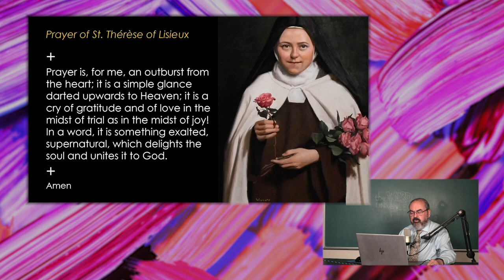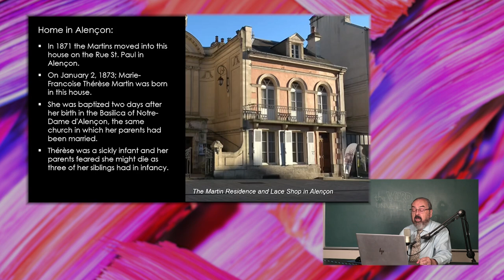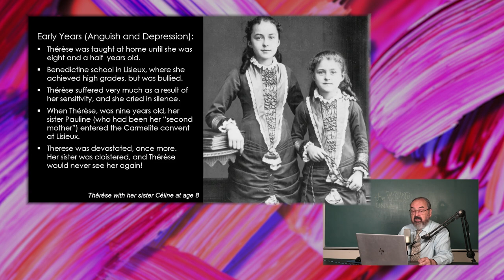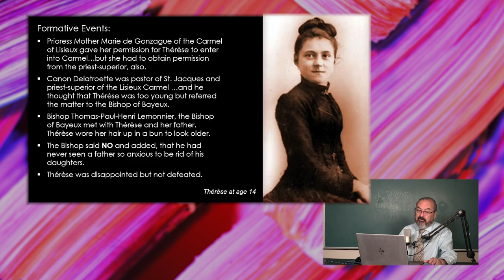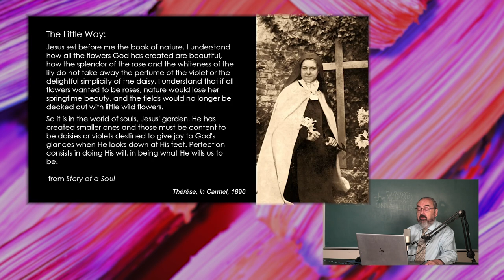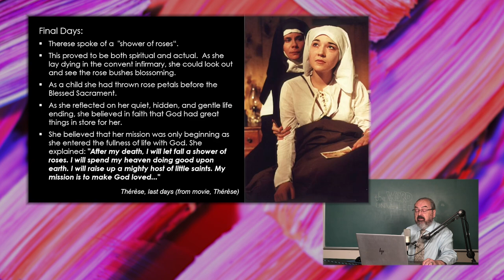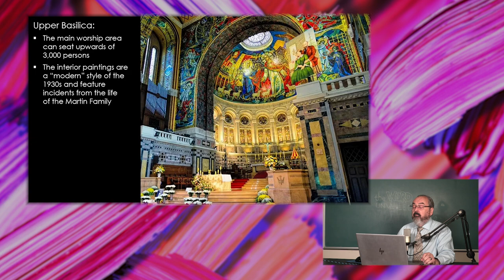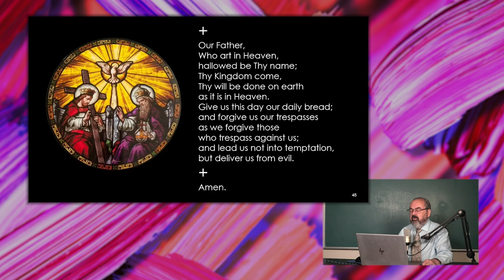The Word Unveiled: St. Thérèse of Lisieux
In this episode of The Word Unveiled, Gordon explores the life and accomplishments of Thérèse of Lisieux. Listen on-the-go to see how she became a saint and what we can practice in our lives to live like her!